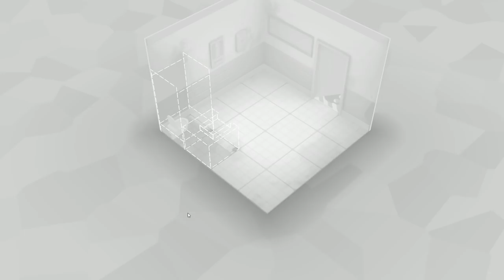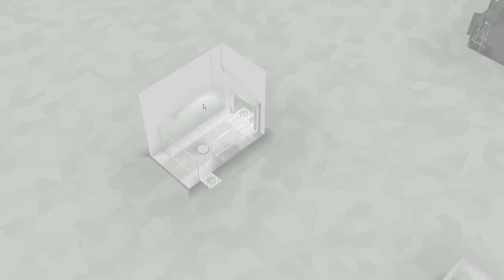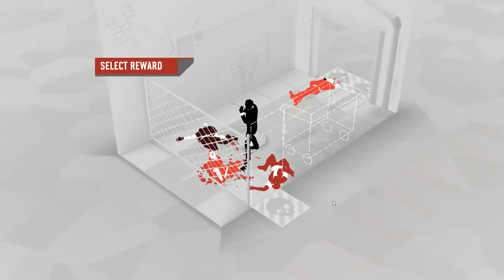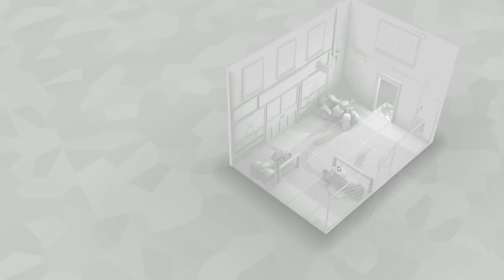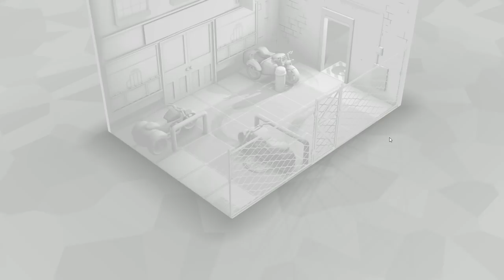[Vinesauce] Vinny - Fights in Tight Spaces #2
Vinny plays Fights in Tight Spaces for PC on Vinesauce!